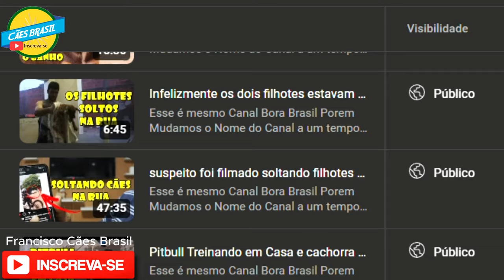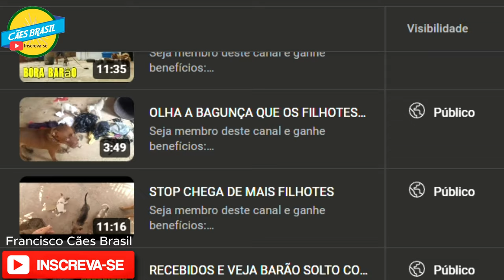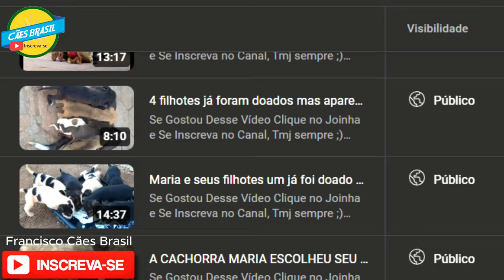Francisco Cães Brasil - Convite Importante